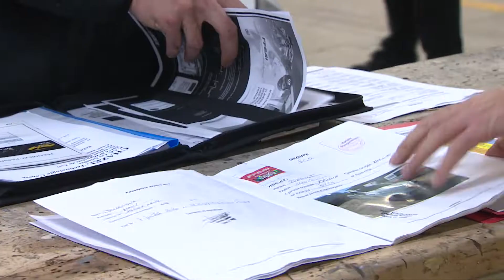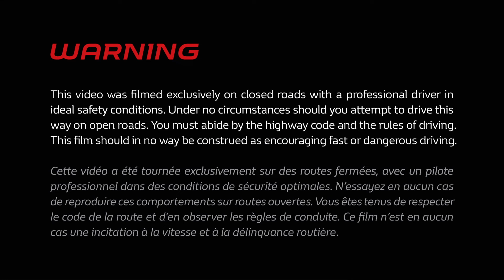Clio Trophy France Asphalte - Critérium des Cévennes 2021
🇫🇷 Un dernier coup d'ɶil dans le rétroviseur pour revivre la finale de la saison 2021 du Clio Trophy France Asphalte lors d'un Critérium des Cévennes écourté par la météo !

🇬🇧 A last look back on the 2021 Clio Trophy France Asphalte season-finale at a rain-interrupted Critérium des Cévennes!